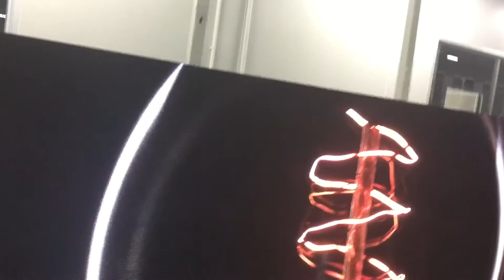youtube video #-X74QwBZ3o4